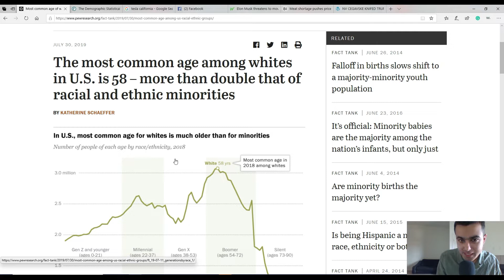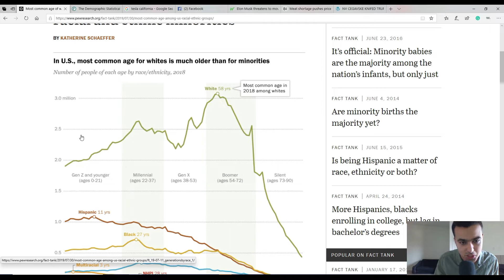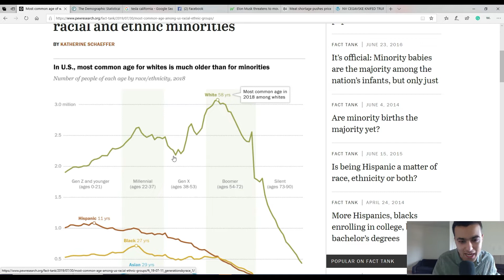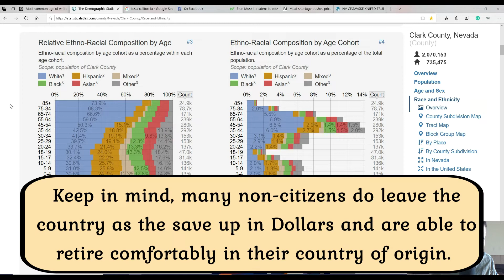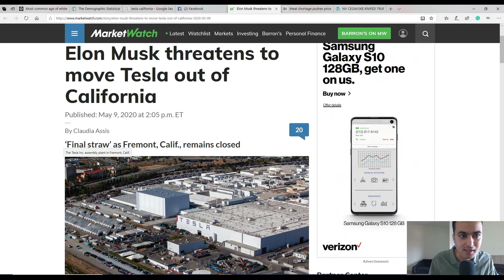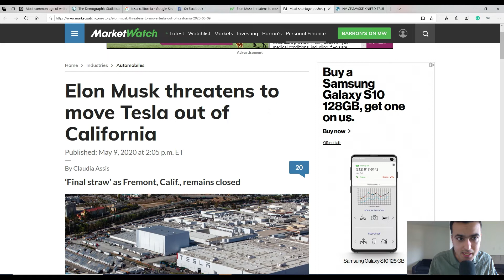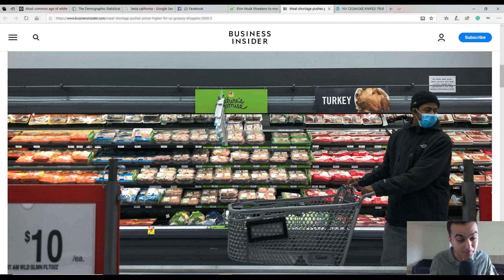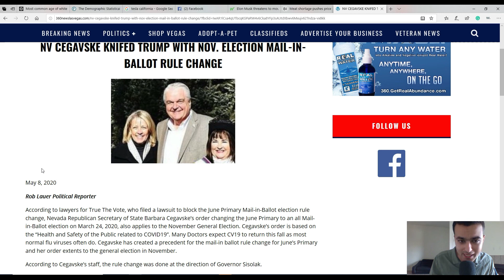TRUTH About Demographic Change! Roy Horn, Tesla Moving, GOP CEGAVSKE Voter Fraud Sellout?